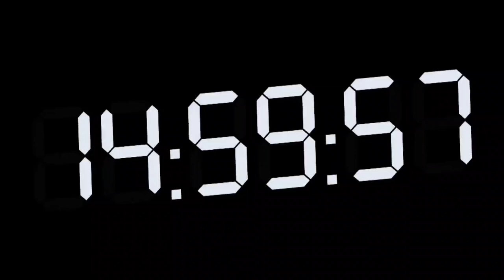We Drive Africa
We Drive Africa is presented by Rashid Kay and Feroza every Monday to Friday from 15:00 - 18:00.